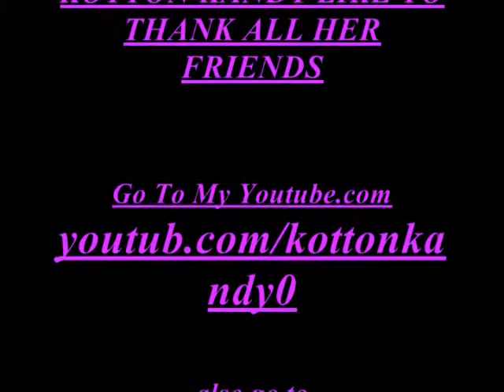8-19-10 KOTTON KANDY GOOD GIRL GONE BAD ON LAS VEGAS STRIP (10).wmv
Hi thanks for becomming my facebook friends don't forget ot go to my and my and see some of my work and tell all your friends to look at thim only if you like it I just might get a TV show from it. Thanks again Kotton Kandy aka Dwayne Dukes. PS. When you or your family and friends come to Las Vegas come to the Strip and make Videos with Kotton Kandy and take some Pic always stay cool and (BAM).